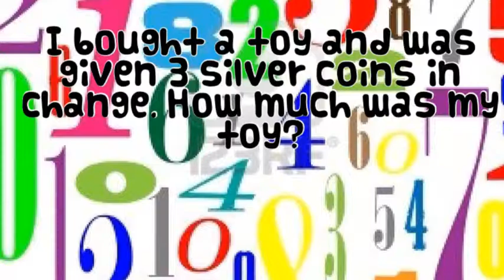Collaborative Maths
description